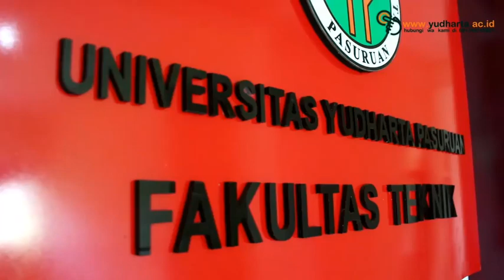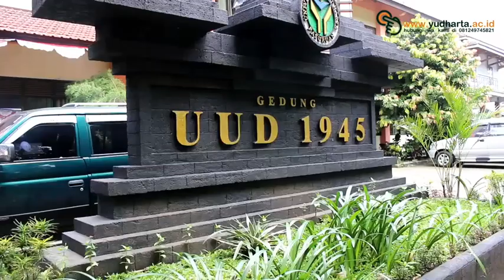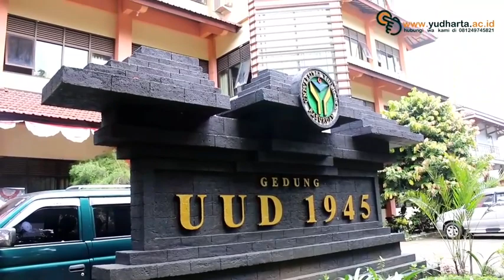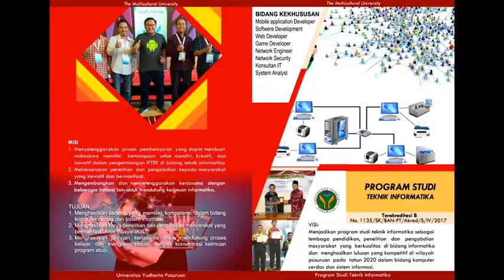Profil Fakultas Teknik Universitas Yudharta Pasuruan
Fakultas Teknik Universitas Yudharta Pasuruan memiliki 4 Program studi, yaitu: 1. Teknik Informatika, 2. Teknik Industri, 3. Teknik Mesin, 4. Teknik Sipil. video ini menjelaskan apasaja yang dipelajari di masing-masing program studi yang ada di FT.
kami mengajak kepada lulusan SLTA sederajat untuk bergabung di Universitas Yudharta Pasuruan. cukup kunjungi link website kami di :
ppmb.yudharta.ac.id
yudharta.ac.id